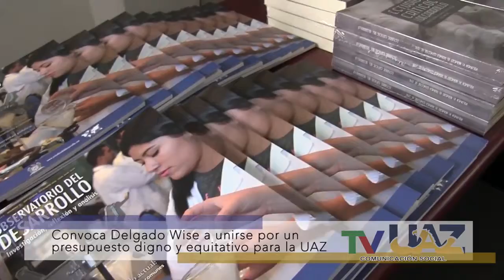1er Informe de actividades Dr Raúl Delgado Wise